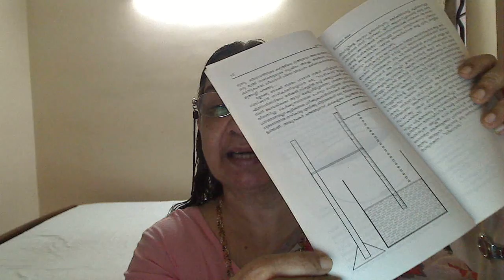Nov 14 2012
A story and a poem for children and a message for all on Children's Day